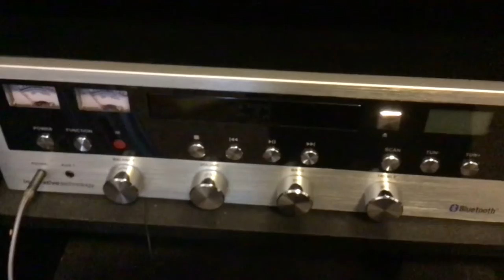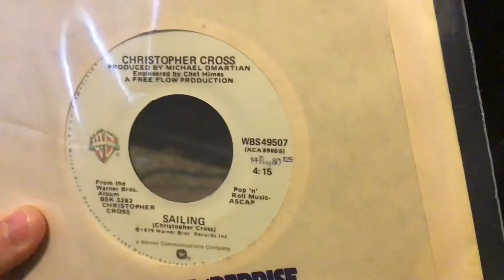Recording a Vinyl Record to a Cassette Tape in the Most Complicated Way